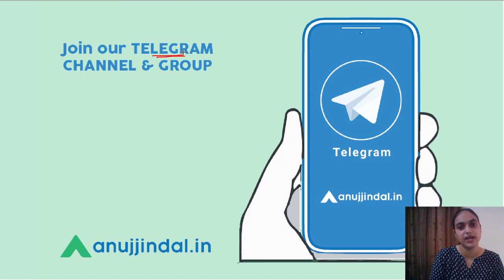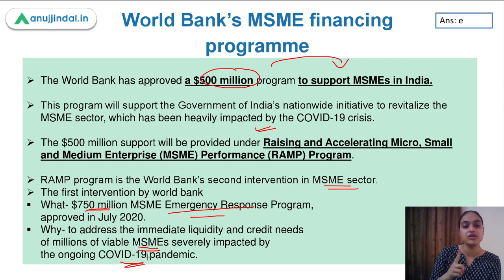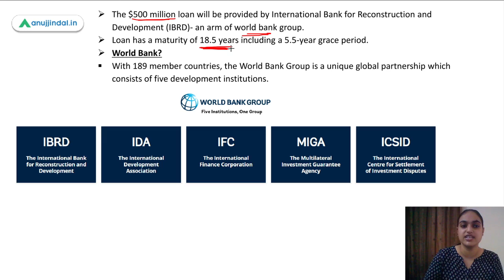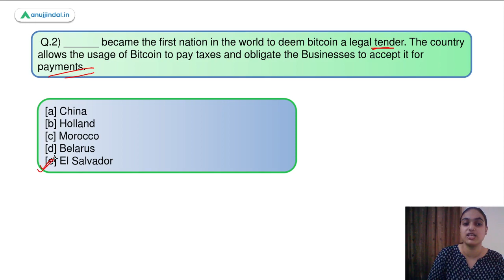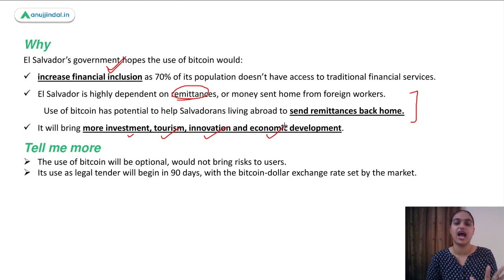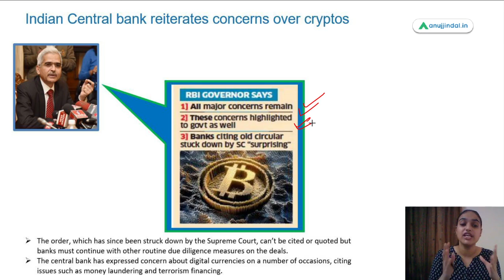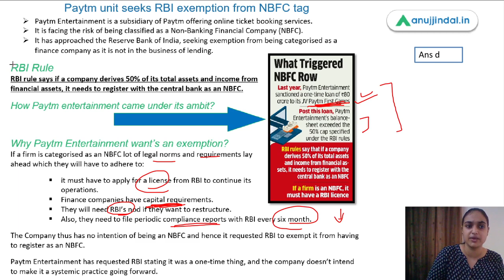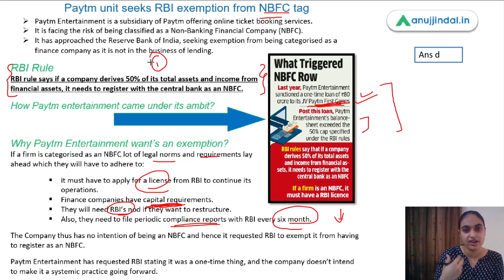RBI Grade B Current affairs | Phase 2 | RBI 247 | Bitcoin a legal tender | June Day 6 | Tanvi Ma’am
In this session i have covered topics like bitcoin being a legal tender, world bank’s aid for MSME sector in India, RBI criteria to mandate a company to be NBFC using MCQs which can be helpful for RBI Grade B exams.